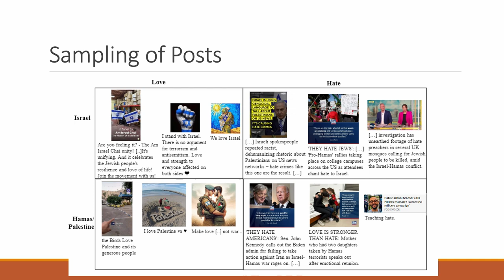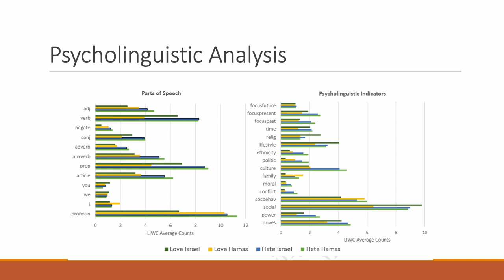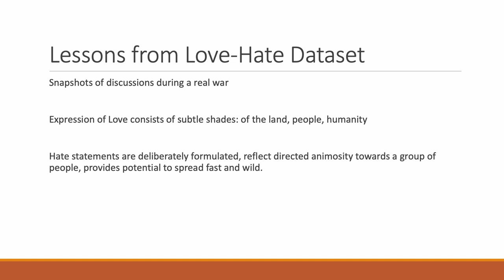Love Hate Dataset A Multi Modal Multi Platform Dataset Depicting Emotions in the 2023 Israel Hamas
Lynnette Hui Xian Ng, Carnegie Mellon University, Pittsburgh, PA, USA